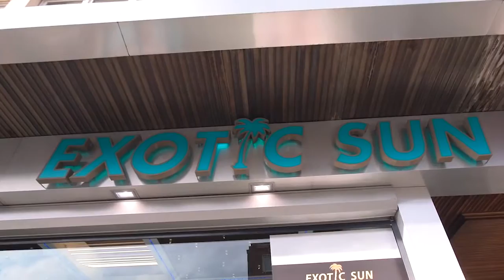Exotic Sun Anderlecht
Exotic sun c'est votre centre de bronzage, d'esthétique, d'extensions de cils et de mode pour votre beauté situé chaussée de Ninove à Anderlecht.

INFO

Chaussee de Ninove 621
1070 Anderlecht